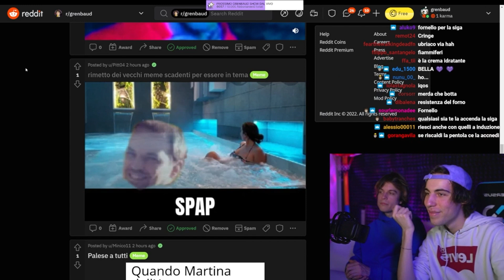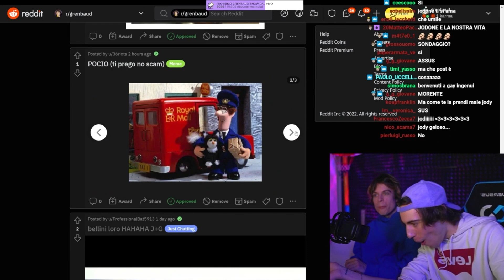JODY GELOSO DI GRENBAUD E...!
Vi lascio qualche link utile:
-- NOVITA' AMAZON: PRIME VIDEO CHANNEL 3 MESI GRATIS, LINK QUI SOTTO 👇

[N.B. I LINK QUI SOTTO, INDICANO OFFERTE VANTAGGIOSE PER UN PERIODO LIMITATO]
Minecraft - Nintendo Switch
FIFA 22 Standard – PlayStation 4
Xbox Live Card
Logitech G332 Cuffie Gaming Cablate
PlayStation Plus Abbonamento 1 Mese
POKEMON ARCEUS
-adattatore carica rapida iphone
-Apple AirPods Pro con custodia di ricarica MagSafe (2021)
AMD CPU Ryzen 5 5600G
Pc gaming ryzen 5

-ovviamente sempre massimo supporto per gli streamer: